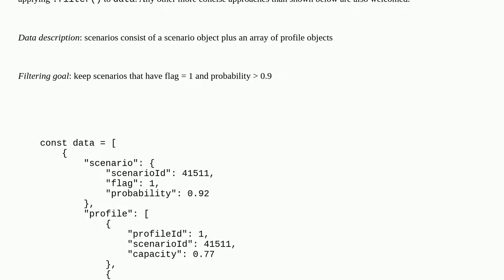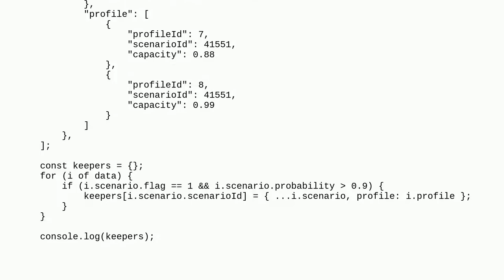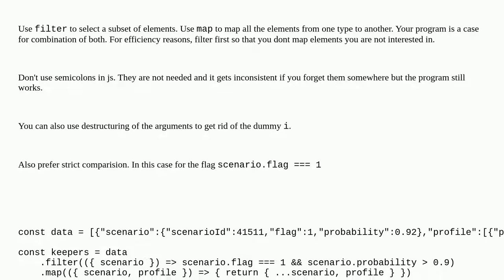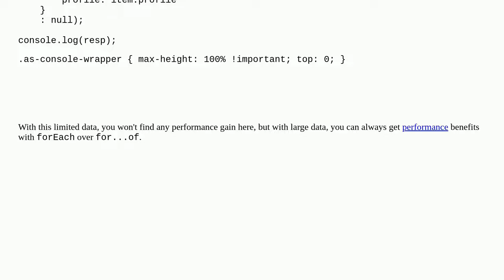filtering array of nested objects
A special thanks goes out to the community

  javascript